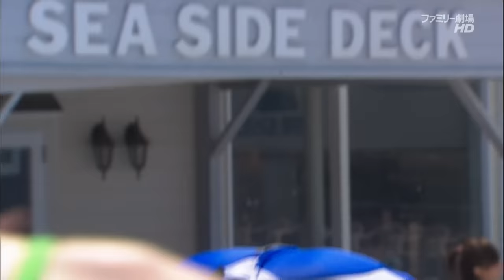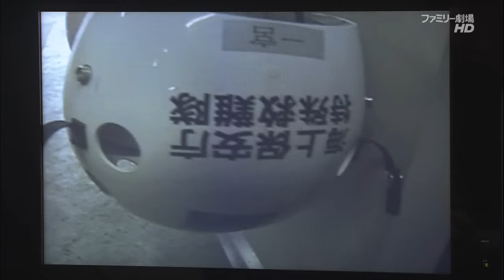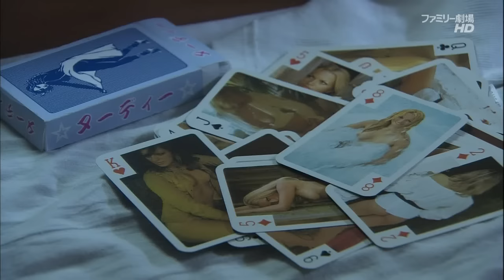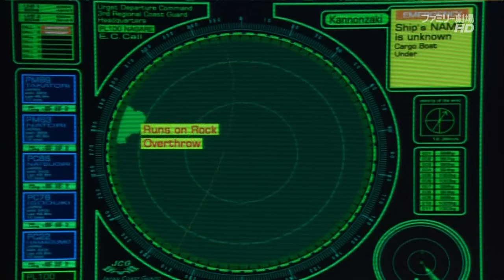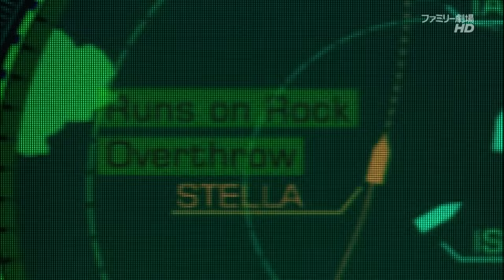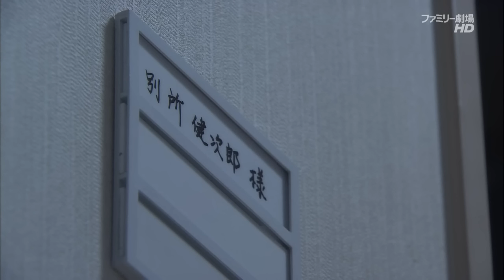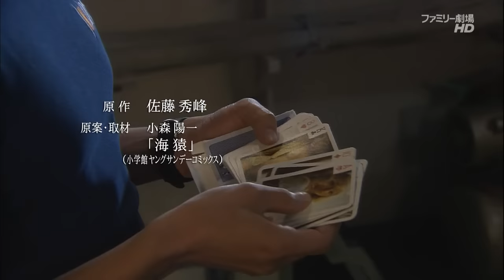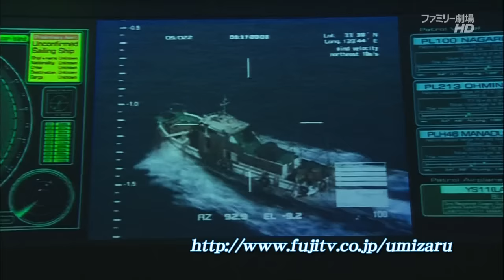海猿 EP.5 720 中字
我不擁有源視頻的權利。 無侵犯版權之意。